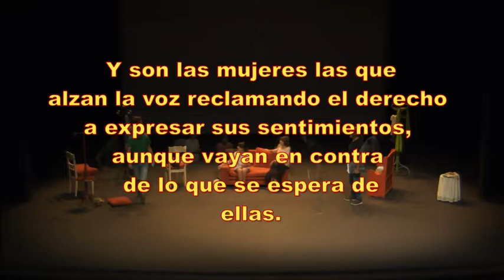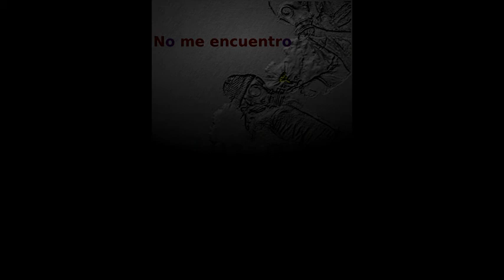No me encuentro. Presentación del montaje 2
Presentación algo más larga del montaje teatral de Nuevo Círculo de Tiza estrenado el 7 de septiembre de 2018 en el Teatro Bulevar de Torrelodones